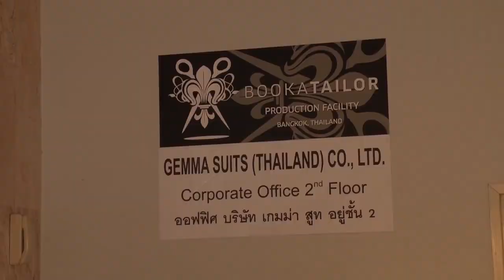BookATailor Production Facility - A DAY IN THAILAND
BookATailor is independent in its production which significantly expedites delivery time and has our client’s garments ready in four weeks, a significantly shorter time than the industry norm.